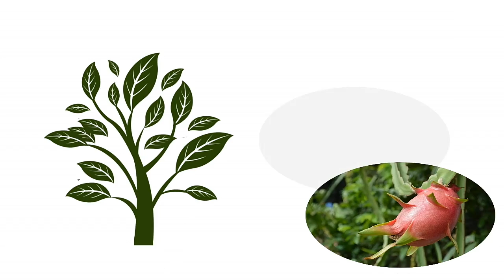A PITAYA RETRIBUI TD TRABALHO E CARINHO COM BELOS FRUTOS